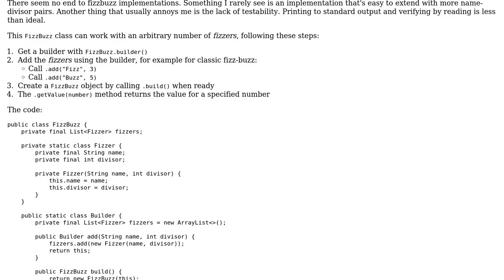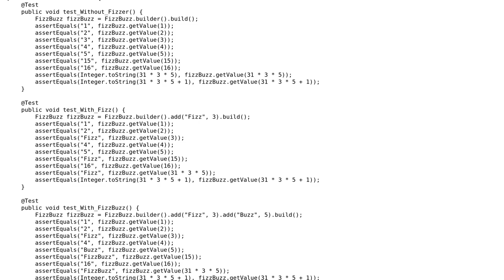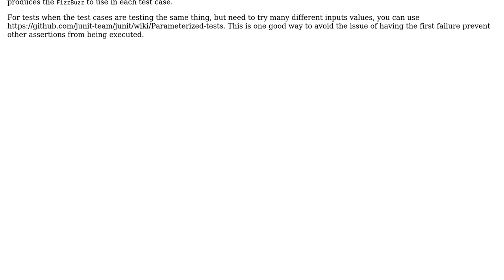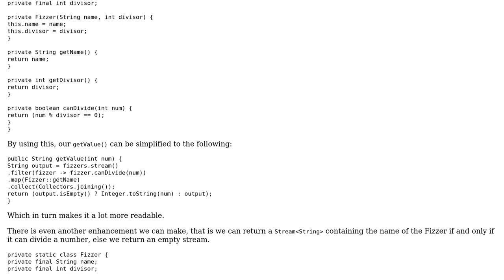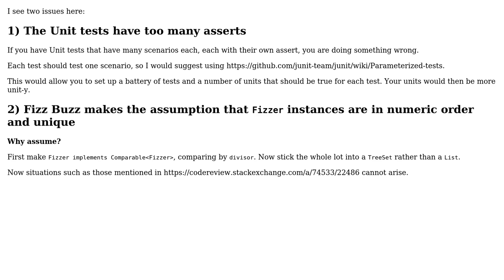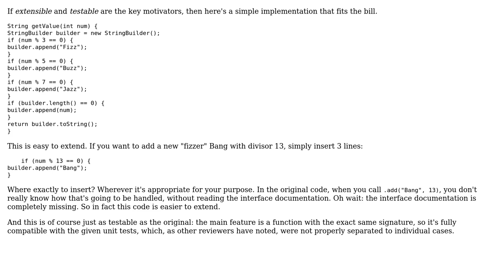Code Review: Extensible and testable FizzBuzz (4 Solutions!!)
Code Review: Extensible and testable FizzBuzz

With thanks & praise to God, and with thanks to the many people who have made this project possible! | Content (except music & images) licensed under CC BY-SA | Music | Images & others | With thanks to user unholysampler user skiwi user RubberDuck user janos user Boris the Spider and the Stack Exchange Network Trademarks are property of their respective owners. You are responsible for your own actions.